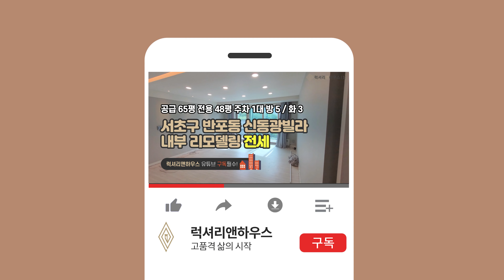[매물번호 : LX-29873] 제목 : 서초구 반포동 신동광빌라 전세 내부 리모델링 최상의 컨디션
- 소재지 : 서울시 서초구 반포동
- 면적 : 공급 214.98m2 (65.03평) 전용 157.32m2 (47.59평)
- 중개대상물종류 : 공동주택
- 총 층수 : 3층
- 입주가능일 : 즉시입주
- 방수 및 욕실수 : 방5 화 3
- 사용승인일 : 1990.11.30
- 주차대수 : 1대가능
- 방향 : 거실기준 남서향
- 가격 : 전세 13 억

- 건물내에 희소성있는 복층세대 입니다.
- 내부 밝은 모던한 화이트 톤으로 리모델링이 완료되어 있습니다.
- 대로변이 가깝고 진입로가 넓어 주차와 이동부분이 자유롭습니다.
- 신반포역 도보 10분거리에 있으며, 버스정류장도 가까이 있습니다.
- 자세한 내용은 문의주세요 ^^

인천송도점 _ 인천광역시 연수구 송도동 30-4 송도센트로드 비동 1607호 지16
법인명 : 럭셔리앤하우스 부동산중개(주) │ 대표 : 유혜정